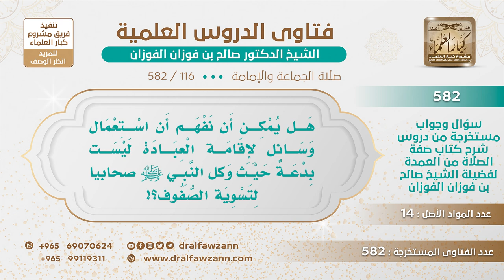[116 -582] عندما وكل النبي ﷺ من يسوي الصفوف، هل يستفاد منه جواز الاستعانة بوسائل لإقامة العبادات؟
-"السؤال: هل يمكن أن نفهم أن استعمال وسائل لإقامة العبادة ليست بدعة حيث وكل النبي ﷺ صحابياً لتسوية الصفوف؟!
الجَوَابُ: أيش الوسائل غير التوكيل ما فيه غير التوكيل. أيش تبي يعمل غير التوكيل؟ ما فيه وسيلة إلا أنه يوكل واحد المؤذن أو غير المؤذن.
للاشتراك في قناة الشيخ صالح الفوزان
سؤال وجواب من شرح صفة الصلاة ( 582 ) مقطع

للاستفسار والإقتراحات والدعم
رئيس الفريق
لمشروع كبار العلماء